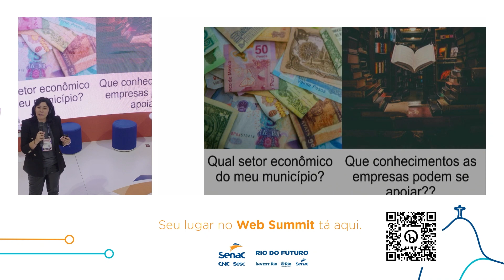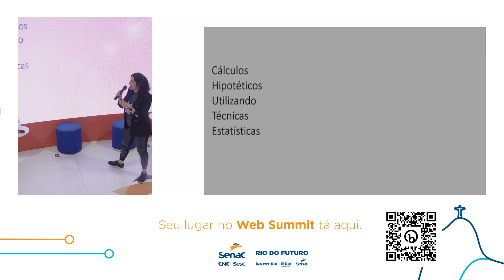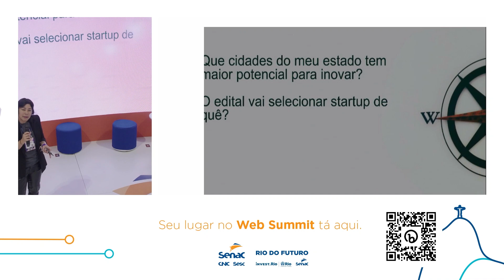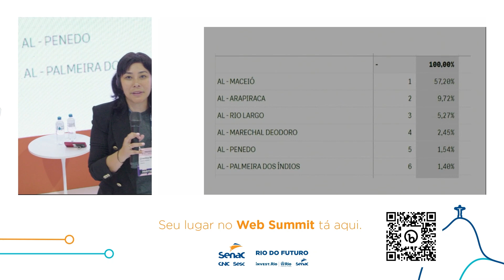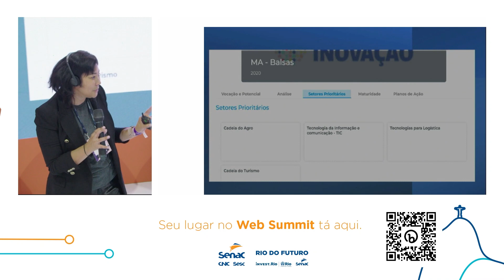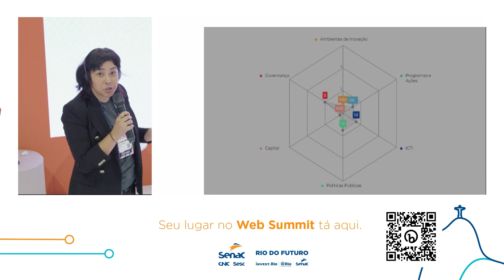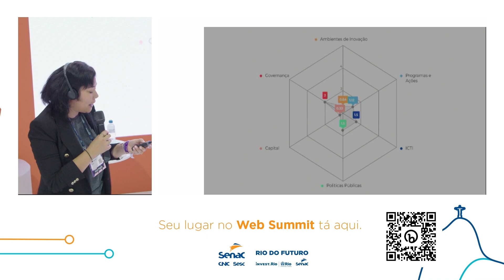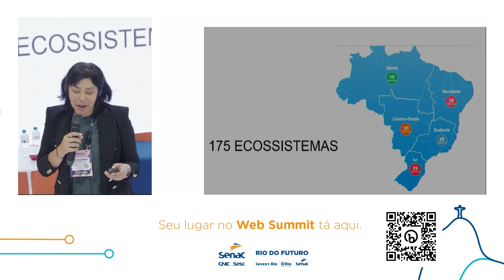Como a gente faz uma inovação que se sustente? | Web Summit Rio 2023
Palestra com Cristina Mieko.

Conteúdo oferecido pelo Sebrae.